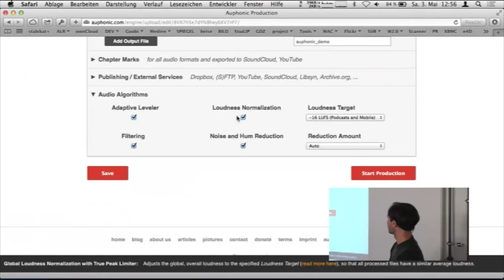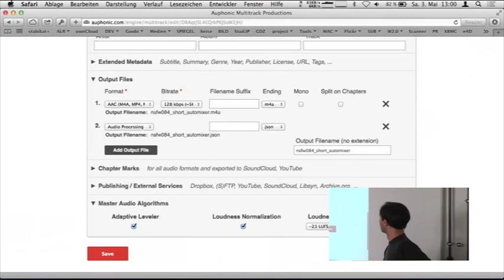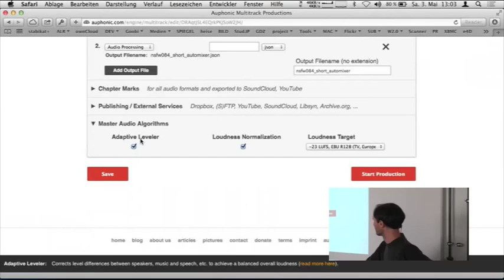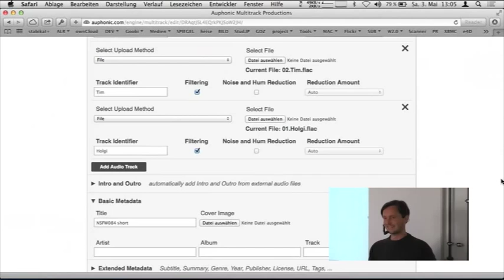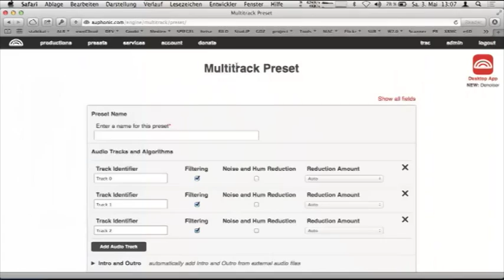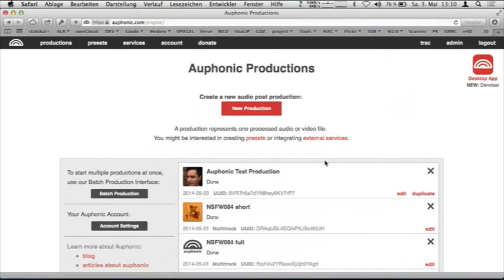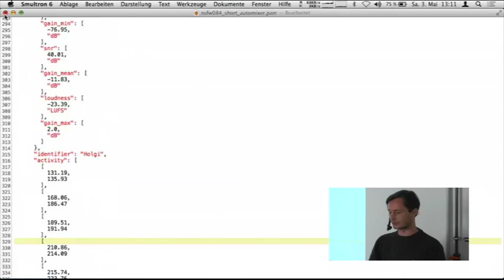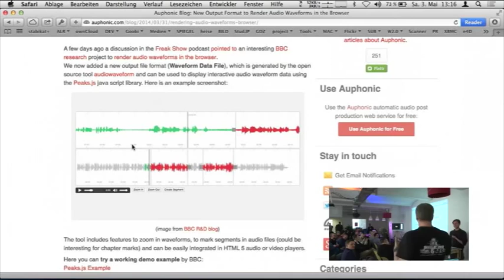Auphonic @ Podlove Podcaster Workshop PPW14a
Georg Holzmann, der Mann hinter Zauber-Wunderwaffe Auphonic, stellt beim ppw14a das neue Multitrack-Feature im Auphonic-System vor.